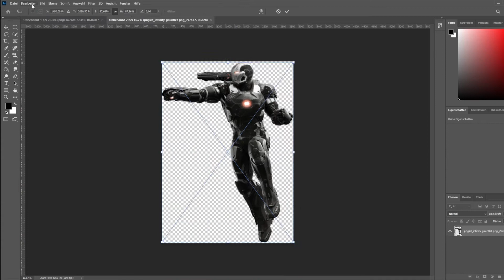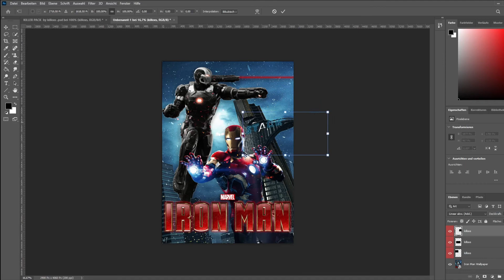Iron Man Wallpaper | Photoshop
Heute mal wieder ein Photoshop Video, hoffe es gefällt euch.